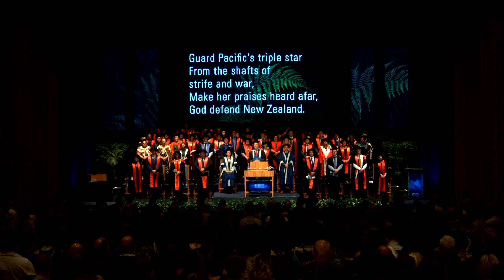Graduation November 2020 - Manawatū - Ceremony 2 | Massey University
Thursday 19th November 2020 at 6.30pm

College of Humanities and Social Sciences
Bachelor of Communication
Postgraduate Diploma in Arts
Postgraduate Diploma in Communication